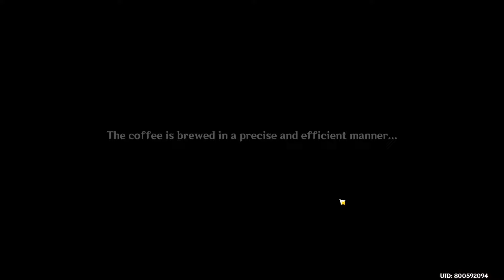Not Your Average Joe Achievement | Get a Drink at least | Fontaine Achievement